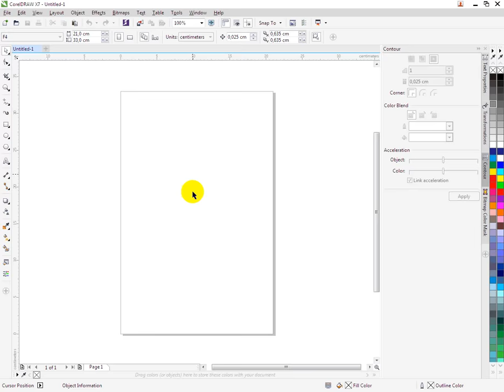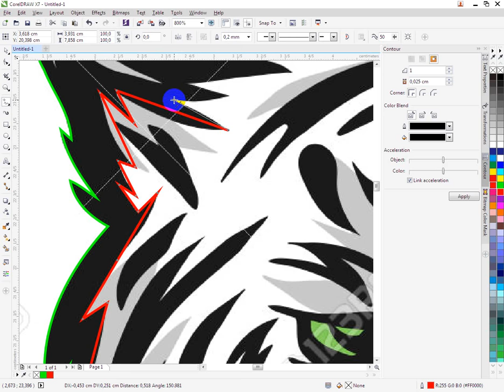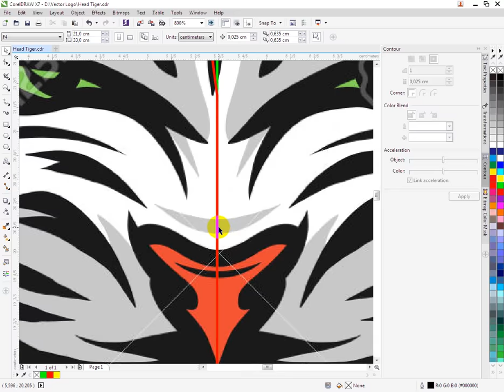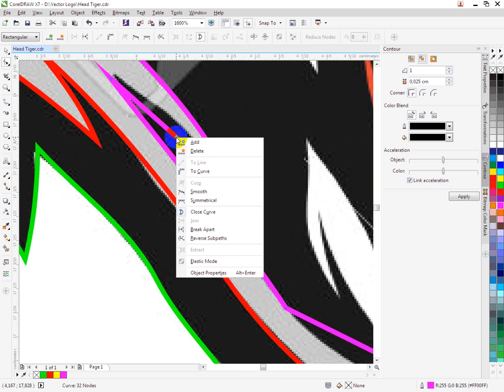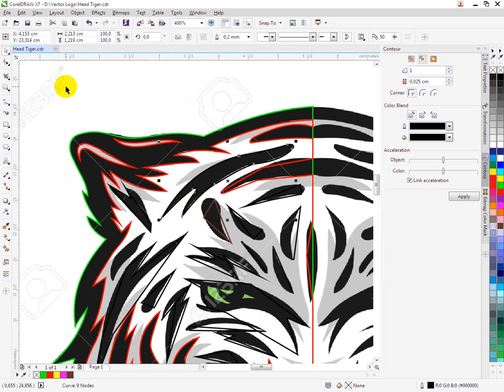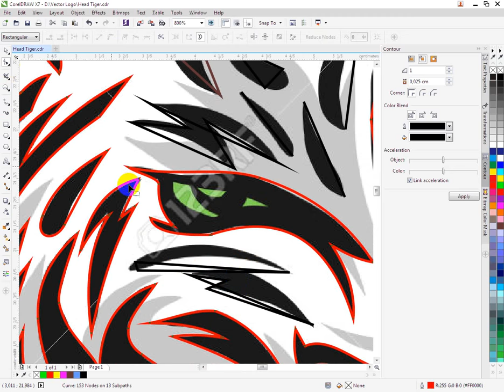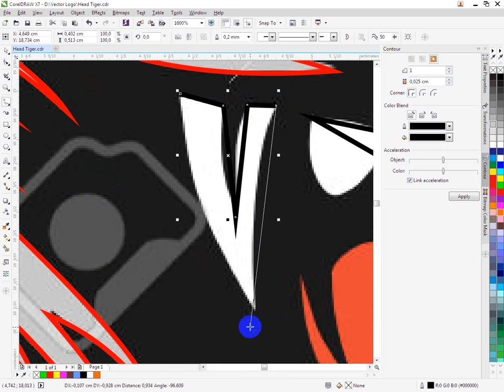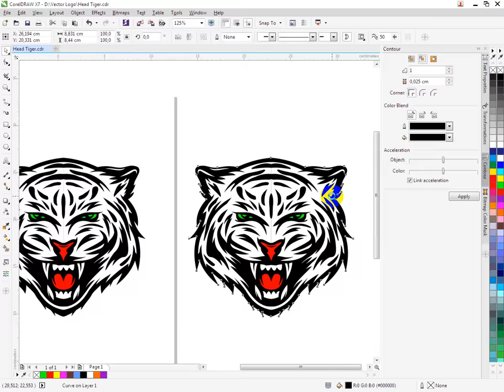Cara Menggambar Ulang Macan / Harimau di CorelDraw X7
Klik Susbcripe Untuk Mendapatkan Upadate Video dari Kami.